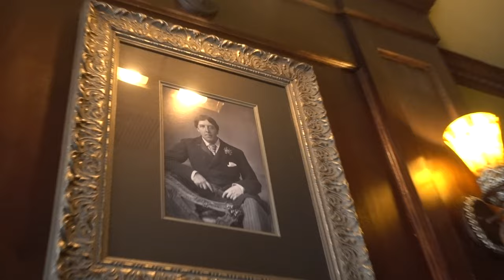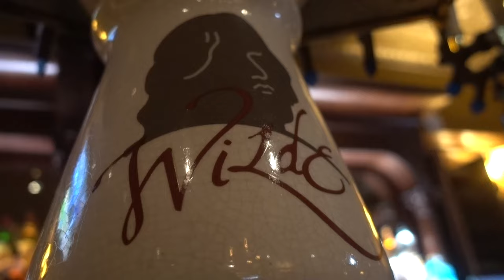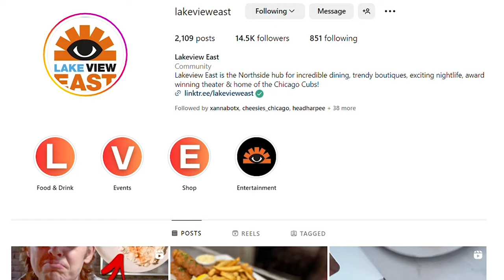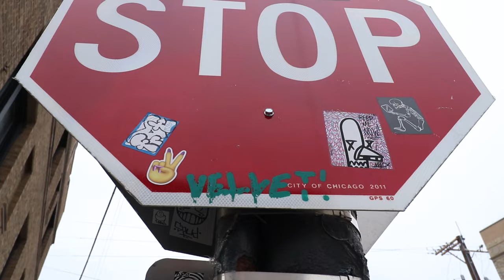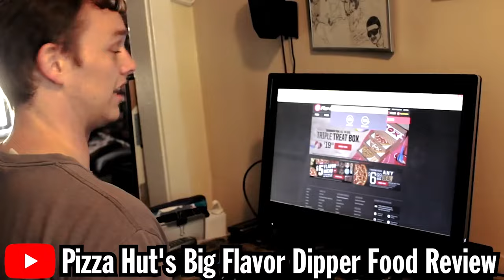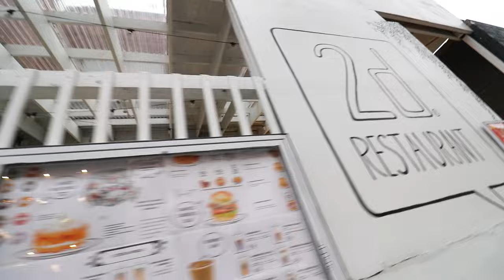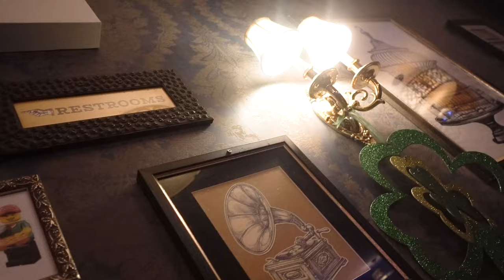Lakeview East Neighborhood Guide: The Best Spots For Fried Fish!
What's up friends! Today I'm taking you to the best places to find fried fish in Chicago thanks to the Lakeview East Chamber of Commerce!

Don't forget to go support the Lakeview East Chamber of Commerce by following their instagram.

Song: Chill Day

Song 1
Artist: Qole
Song: Velvet Cake Mouse

Song 2
Song: Wish I'd Stayed

Song 3
Song: Hold Me

Song 4
Song: Rain

BG Song
Song: Sorry